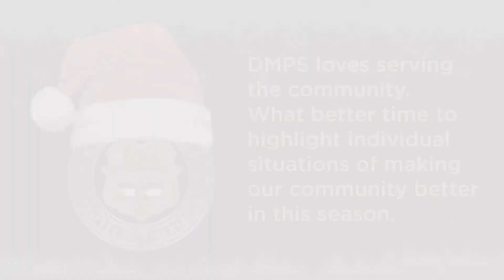12 (24) Days of Serving the Community - Day 13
The holiday season is a time when people try to be better towards one another, but at DMPS, we strive to serve others all year long.  In the "12 Days of Christmas" style, we present examples from throughout the year when our officers and employees have helped - even if in the most simplest of ways - those in the communities which we serve.  We do this not to brag about our company, but to brag about our employees who are so often doing things without second thought about receiving thanks or praise, but because we love to be of service.  We also present these in hopes that everyone can do something, whether big or little, for one another.  Maybe every day can be just like Christmas.

     *     *     *     Happy Holidays from your friends at Denver Metro Protective Services     *     *     *

The men and women of Denver Metro Protective Services are by far, the most well-trained and proactive in the private security industry. It is also the reason why we provide the best private security services. When you need the type of security your family would feel safe with, call us...